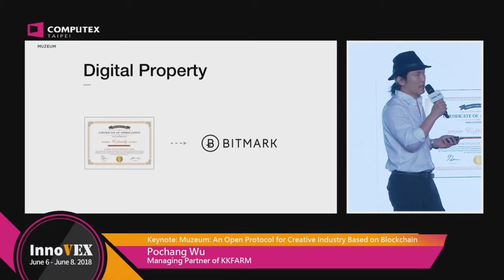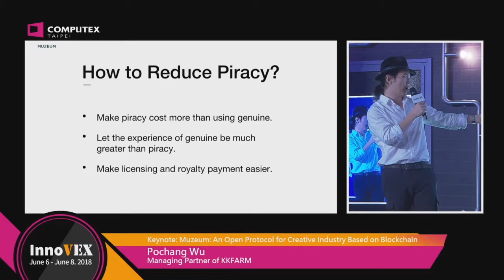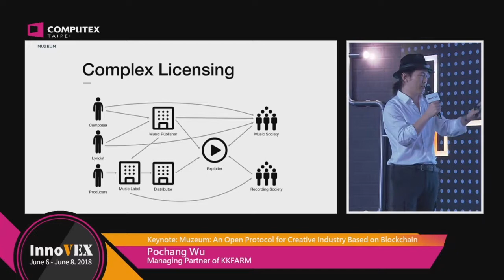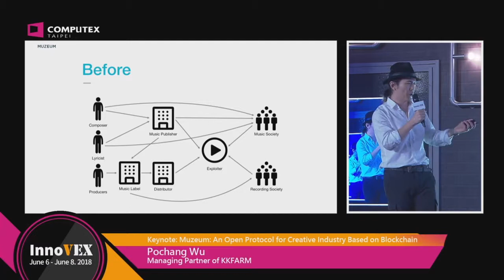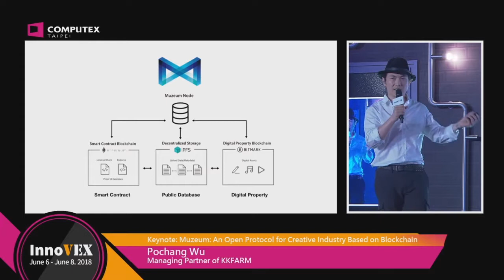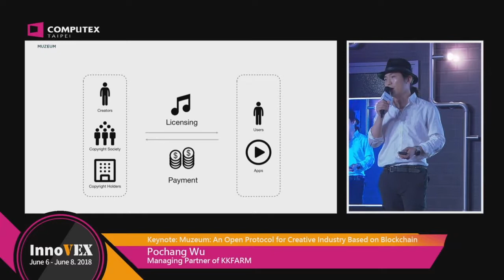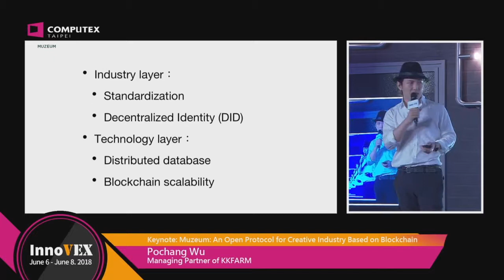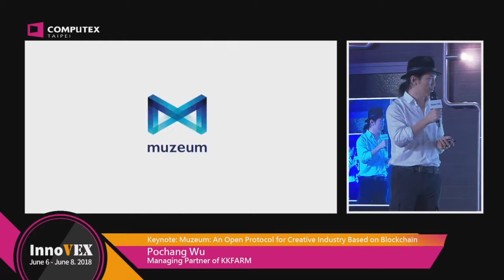2018 InnoVEX Forum-Muzeum: An Open Protocol for Creative Industry Based on Blockchain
Speaker: Pochang Wu, Managing Partner of KKFARMK